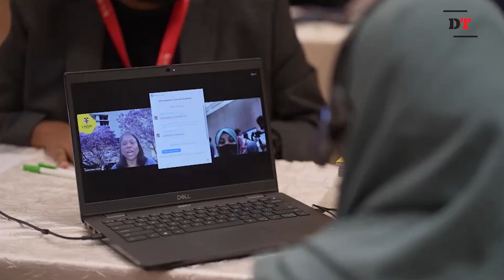অস্ট্রেলিয়ার দরজা সবসময় খোলা বাংলাদেশি শিক্ষার্থীদের জন্য | Dhaka Tribune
অস্ট্রেলিয়ার দরজা সবসময় খোলা বাংলাদেশি শিক্ষার্থীদের জন্য